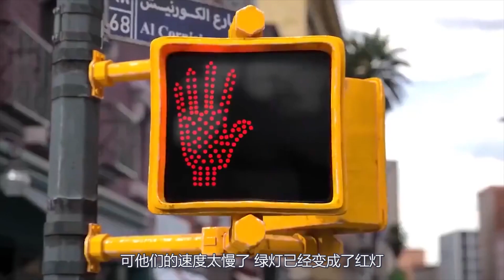男人双手永远插在口袋里，直到遇见一个老奶奶，他的生活彻底被改变